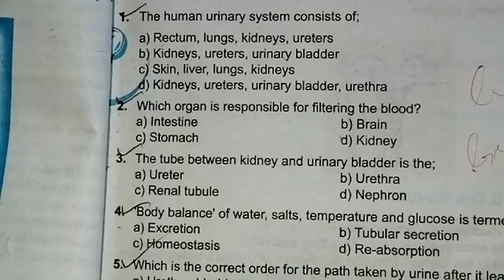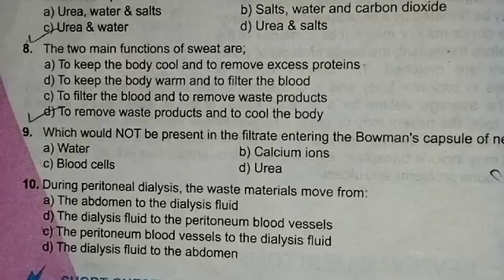class 10 Biology Chapter 2 homeostasis review Exercise | Bio 10th MCQs solution Chap 2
This vedio covers the review Questions ( Multiple choice ) of this chapter homeostasis